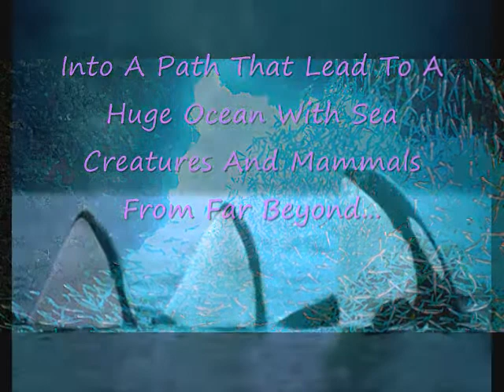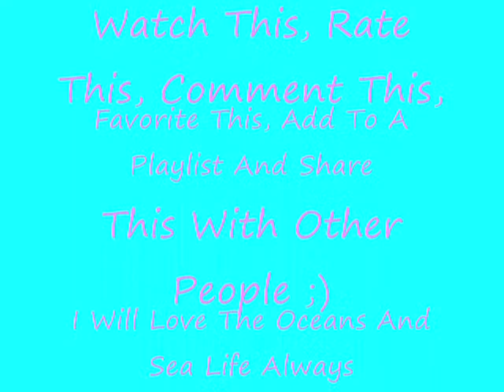Come With Me Into The Sea....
Come With Me Into The Wonderful World Of The Sea. Meet Dolphins, Sharks, Jellyfish, And A Whole Lot Of Other Wonderful Creatures Under The Sea. Enjoy :)